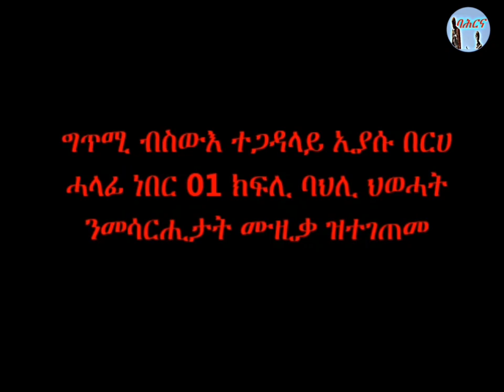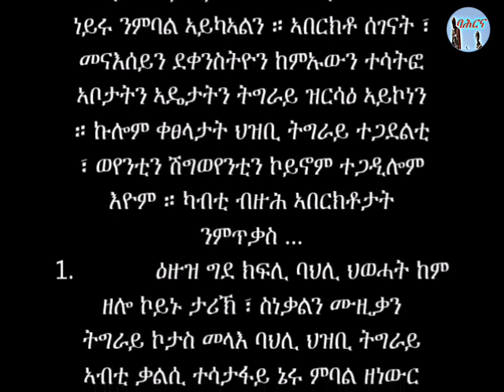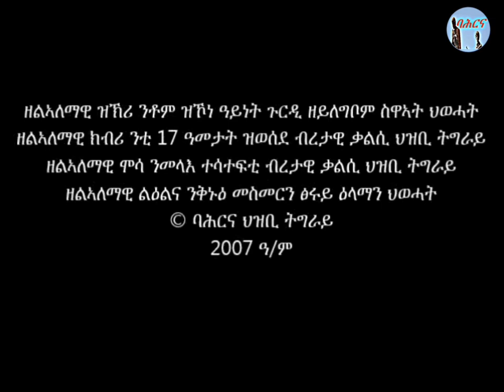Mesarhitatna : Poem by Eyasu Berhe መሳርሕትተና: ግጥሚ ብኢያሱ በርሀ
A Poem by Eyasu Berhe dedicated to the Tigrayan musical instruments. ግጥሚ ብኢያሱ በርሀ ብዛዕባ ባህላዊ ሙዚቃዊ መሳርሕታት ትግራይ